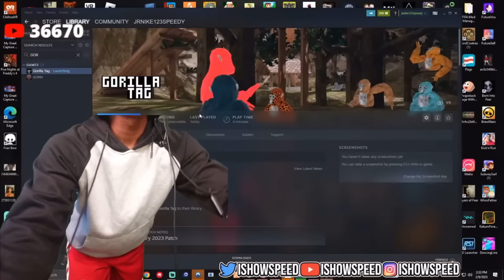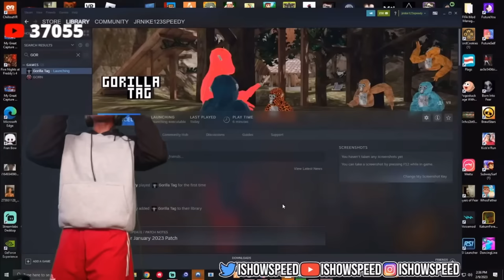IShowSpeed Plays Gorilla Tag *FUNNY*